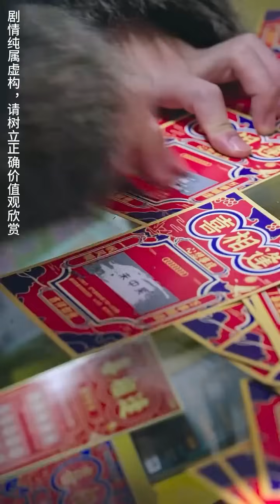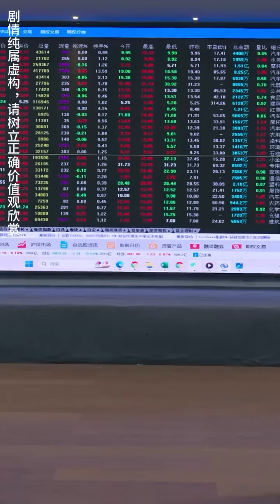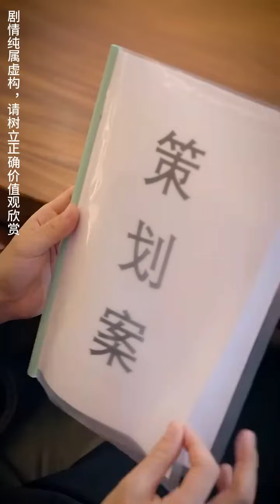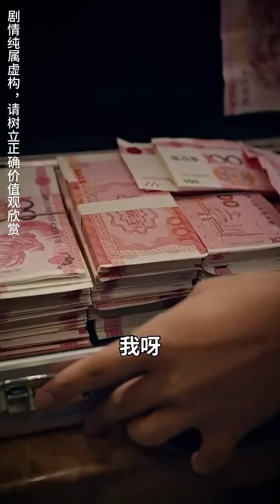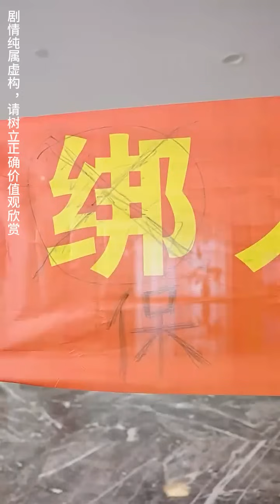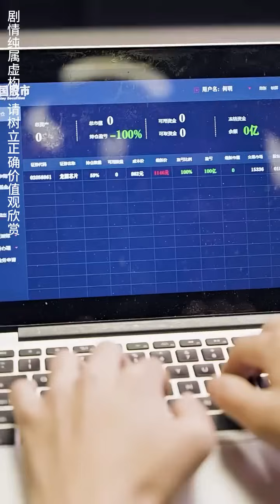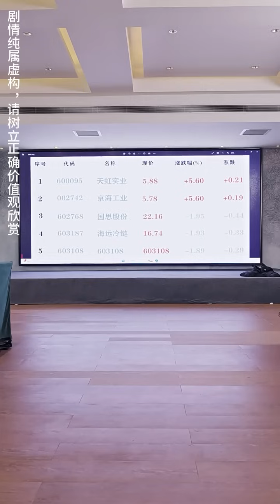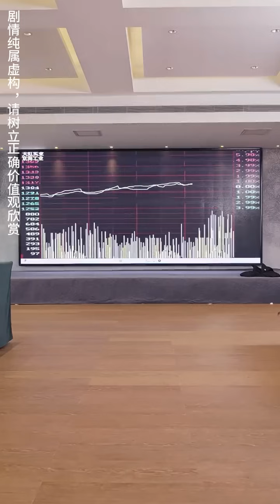一口氣看完！窮小子流落街頭，怎料一位美女總裁突然找到他，點名要他繼承1000億財產！【這錢我真花不完】全集#chinesedrama#tvseries#shortvideo#爽文#逆袭#反转#爱情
《這錢我真花不完》1-94
【全集鏈接】：